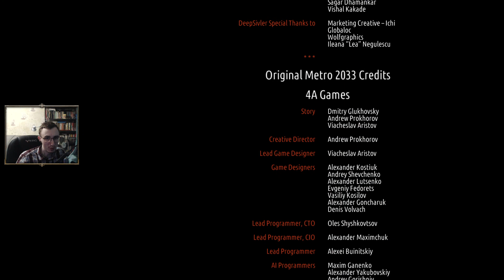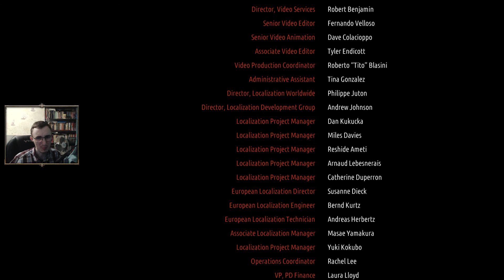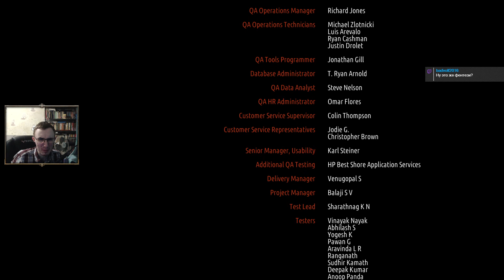Metro 2033 (Redux) part 7